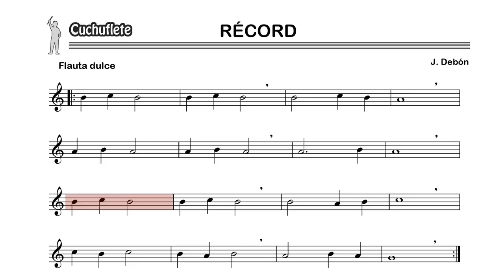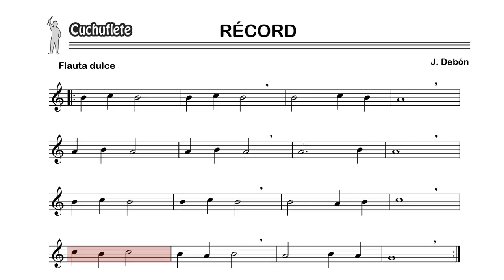RECORD - Flauta con notas / Recorder play along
Álvaro Castillo